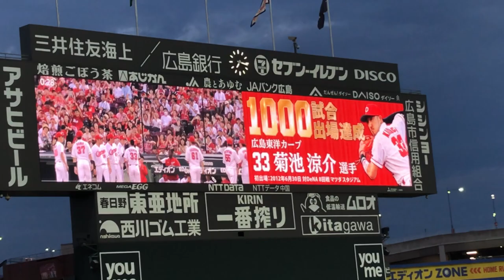2019年7月24日 広島カープ 1回裏 1000試合出場記念日 菊池涼介選手 レフト ツーベースヒット【マツダスタジアム】【現地撮影】【カープ】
1回裏 西川龍馬選手のホームランのあとに菊池涼介選手のツーベースヒットを間近で見れて今日の試合に満足してしまいました（笑）

菊池涼介選手 1000試合出場おめでとうございます。